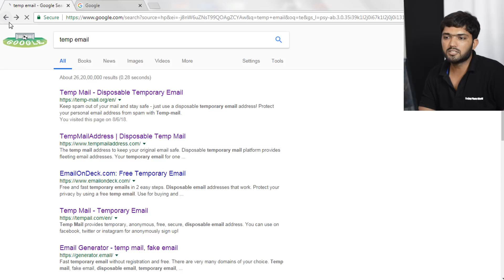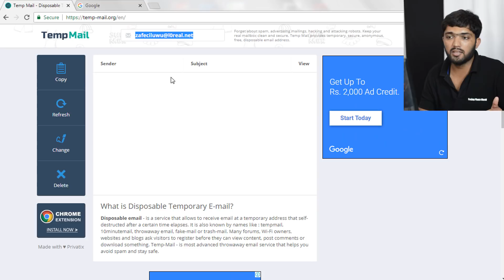Test/Fake Sign-Up and Verify | Keep Safe Your Email | Temp Email Generator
How to Test any website before Sign-up.Temp Email Generator mobile app and online website.